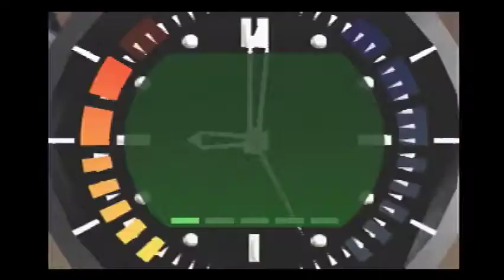Streets 00A 1:56